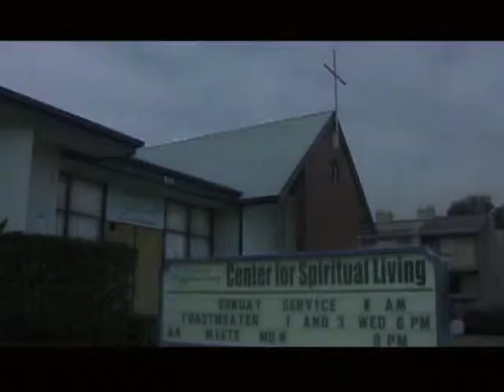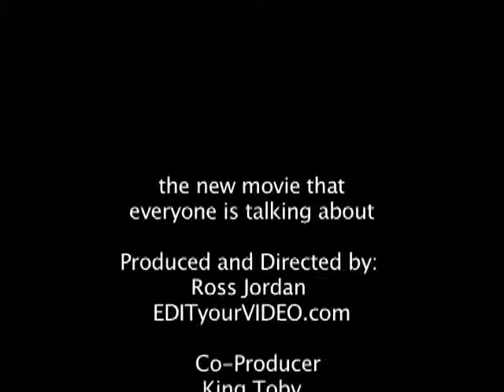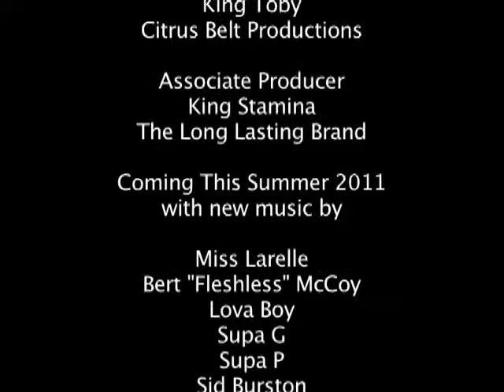Belizean New Movie Road 2 Damascus trailer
The new movie that everyone is talking about. "Road 2 Damascus". Coming this summer 2011, with new music by Aziatic, Sid Burston, King Stamina and more.

Directed and Edited by   Ross Jordan and Sid Burston

Associate Producer:        King Stamina "The Long Lasting Brand"

Co-Producer: King Toby